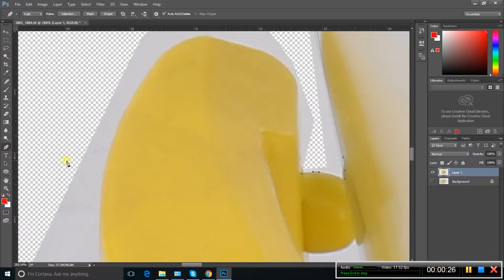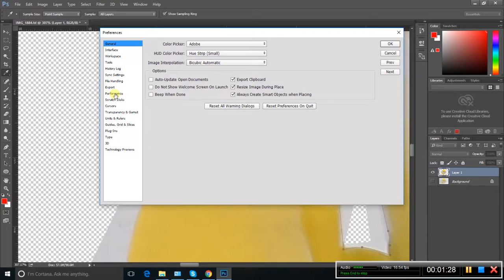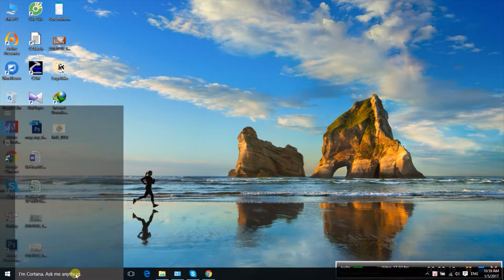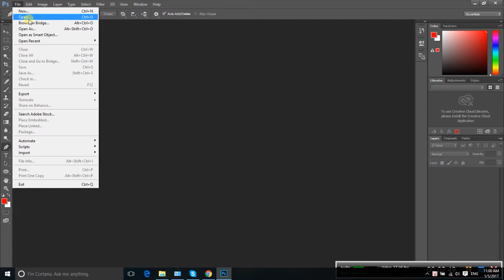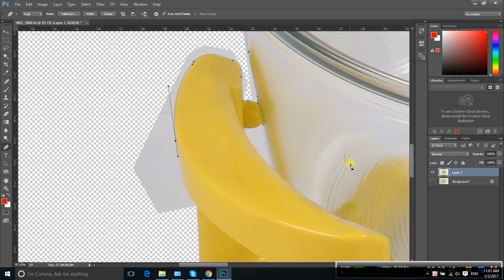Sửa lỗi màn hình đen trong Photoshop khi zoom và di chuyển ảnh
Khi sử dụng Photoshop có một số phiên bản bị lỗi màn hình đen, nháy, giật hoặc mà hình bị chớp, tắt. Việc này khiến cho quá trình xử lý hình ảnh rất bất tiện. Các bạn có thể tham khảo cách sửa lỗi ở phía trên.